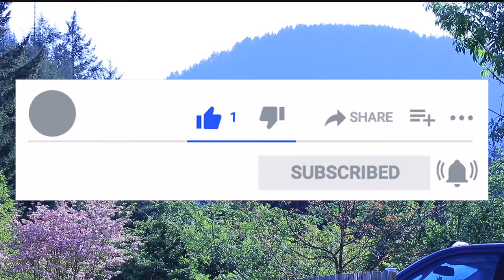My Garden Tour is NOT great but OK | My goat SMILES when I scratch her neck and more!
In this video I share my end of June garden tour, what worked what failed, a little bit of the goat yard love. My nigerian dwarf likes to snuggle and smiles when I pet/scratch her.

🗻 Welcome to " The Heavenly Homestead". We are a family of six that decided to move out of Salt Lake City and moved to rural Southwestern Oregon, to a tiny community, with no cell signal, no internet, no well, septic or power. We are 100% off grid, relying in a small generator to charge batteries to keep the lights on and watch our nightly "downloaded shows".

In our channel I will share our journey, from raw land (wooded lot) to a Homestead, right now we have, 2 ducks, 1 bunny, and 2 dogs. I hope to encourage you by showing how recycling materials, reading books, and a little imagination you don't need that much money to get started.